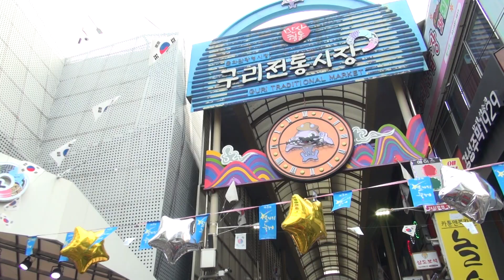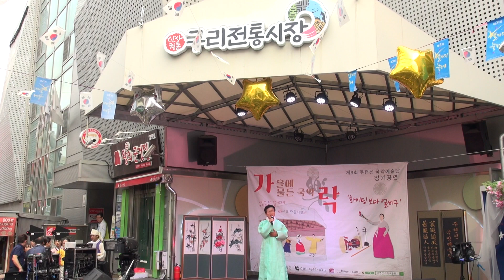정선아리랑연곡, 김영안, 주현선국악예술단 구리전통시장 20191025